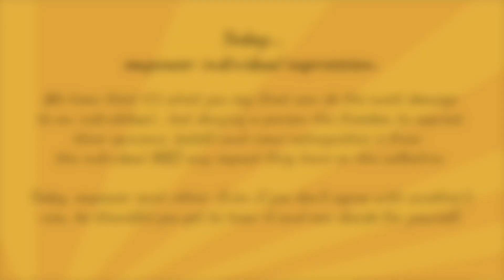Today, empower individual expression.